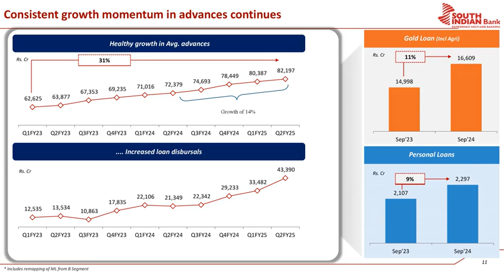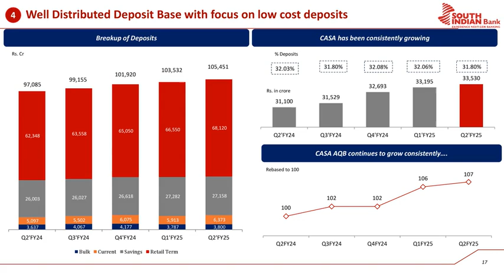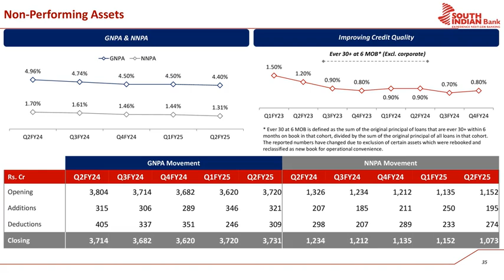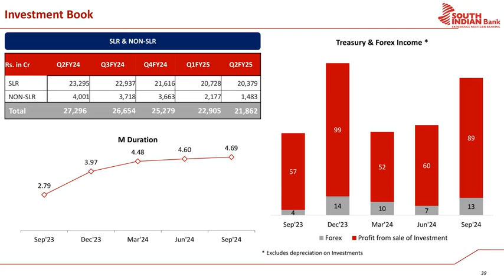SOUTH INDIAN BANK LTD Corporate Presentation for Q2 FY March 2025